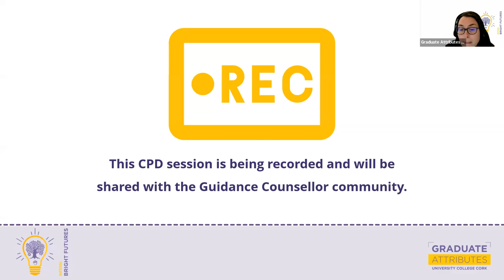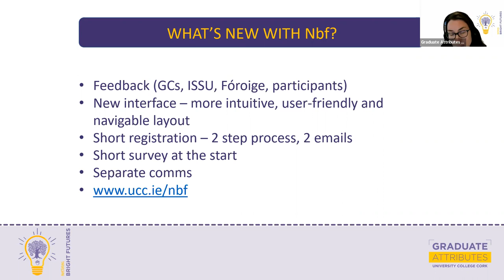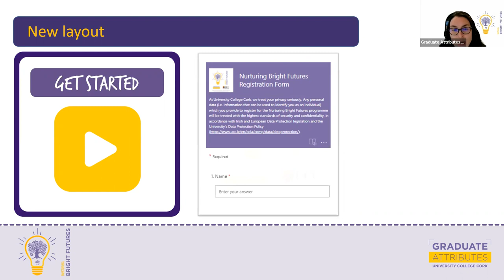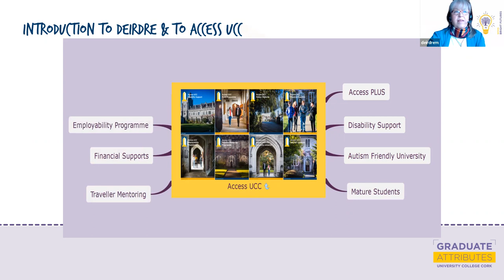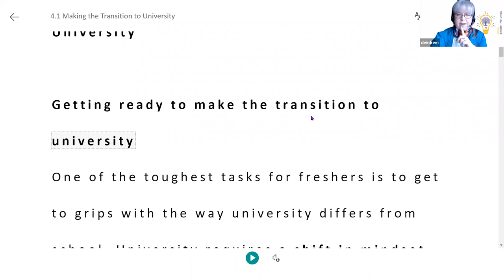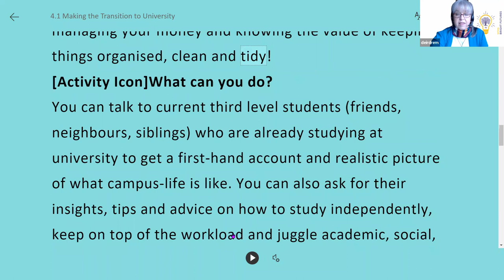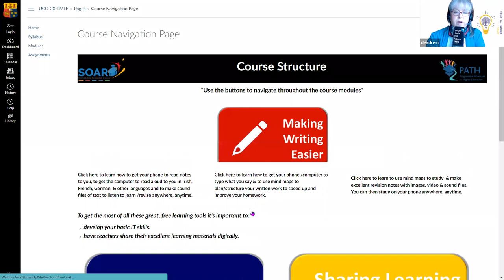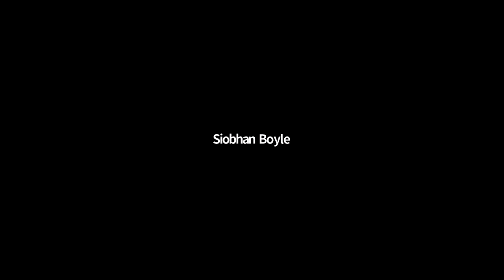Session 1 of Spring CPD Series - Nurturing Bright Futures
In the first of the four part Spring CPD series, you will learn about the new layout and enhanced accessibility features of the Nurturing Bright Futures programme. You will also learn about how to register for the programme. Deirdre Madden, from Acess UCC, walks us through the immersive reader function and also give us an overview of Technology to Make Learning Easier course, another free resource which is signposted from Nurturing Bright Futures.